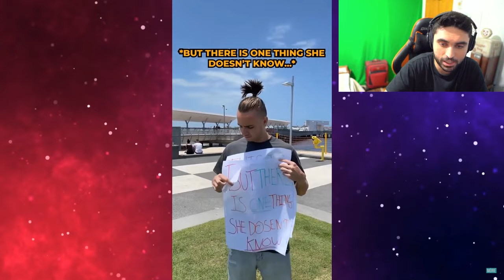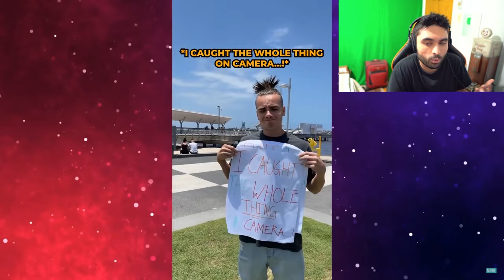She CAUGHT Him Cheating.. & DOES THIS WOW! (Try Not To Laugh Dank Memes)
She CAUGHT Him Cheating RED HANDED (Try Not To Laugh Dank Memes)

This is a Cheaters Caught series where we will be watching Reddit, YouTube & Tik Tok videos of people getting caught cheating on camera. Consider this as a funny meme try not to laugh challenge type series but where people's girlfriend is getting caught cheating on camera. Hope you all enjoy these funny tiktok meme & cheaters caught videos.